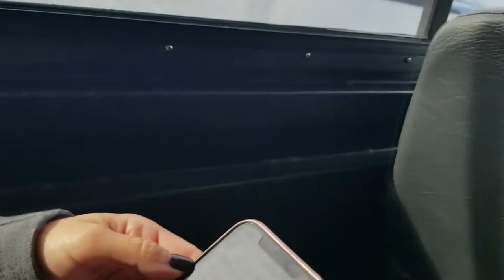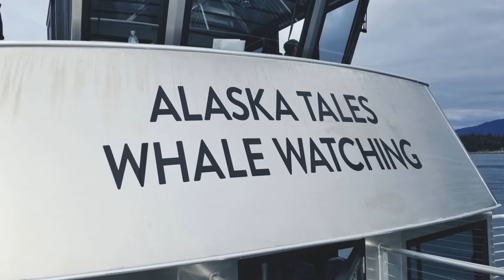Whale Watching | Juneau, Alaska | Ovation of the Seas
On our stop at Juneau, Alaska, we end up deciding on booking a last minute excursion.  We boarded a boat with Alaska Tales Whale Watching to see if we could take pictures of humpback whales.  We didn't have much hopes as we been told sometimes the wild life doesn't always cooperate with us.  Boy were we wrong.  This excursion turned out to be one of the best trips I have ever taken.  Watch and find out why.